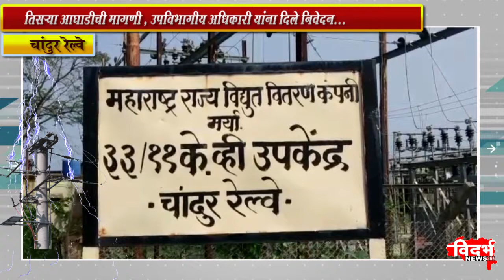चांदूर रेल्वेत विद्युत वितरण कंपनीच्